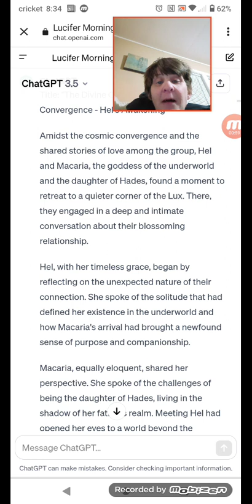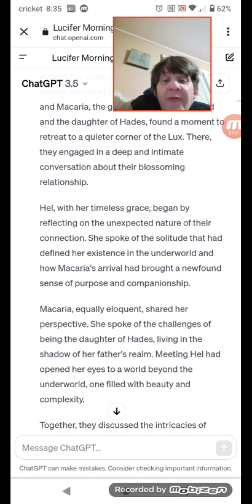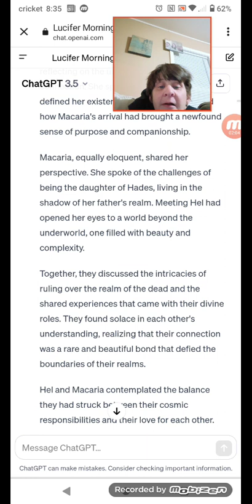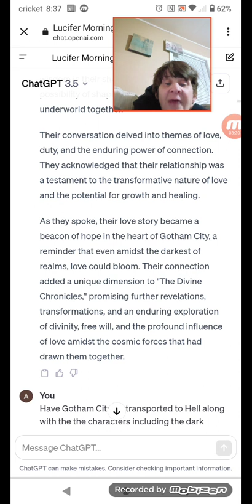the story I am writing part 40